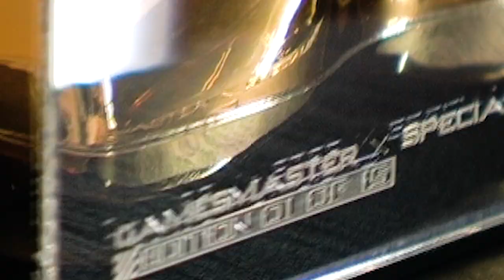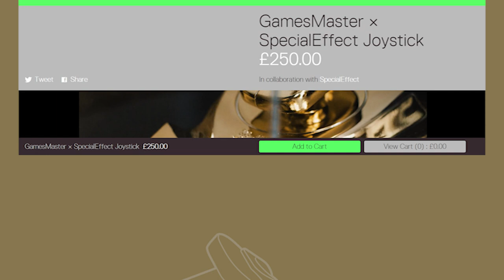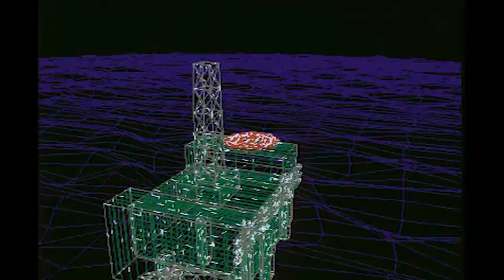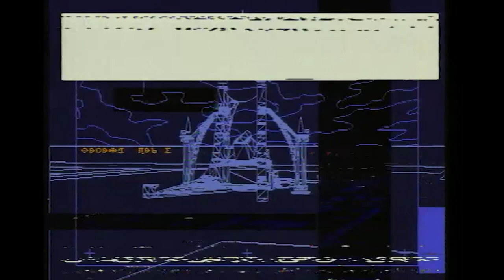Unveiling the GamesMaster × SpecialEffect Joystick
Join Dominik Diamond and GamesMaster Adam Buxton as they announce the launch of very special replica edition of GamesMaster’s ultimate prize. Lovingly electroplated in a luxurious gold finish and enshrined in an all-new etched display case, the GamesMaster × SpecialEffect Joystick is available in a limited edition of just 15.

100% of the profit from every joystick will go directly to SpecialEffect: a gaming charity putting the fun and inclusion back into the lives of physically disabled people by helping them to play videogames.

00:00 - Intro
01:00 - GamesMaster × SpecialEffect
05:07 - The Consultation Zone
07:39 - Outro